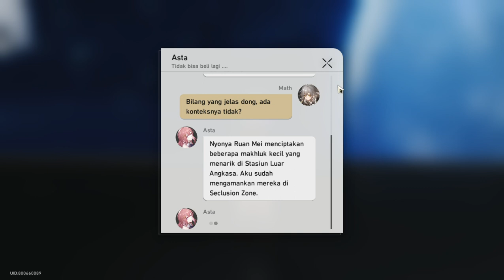Honkai Star Rail - Ruan Mei Saying Goodbye to Trailblazer